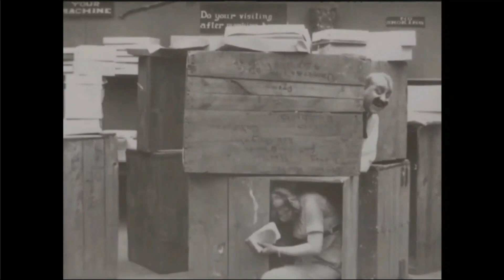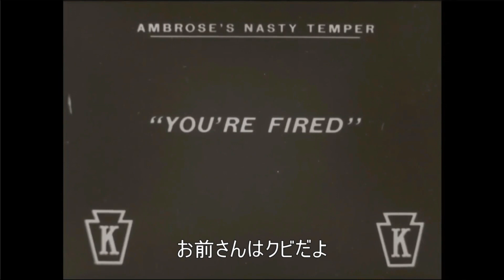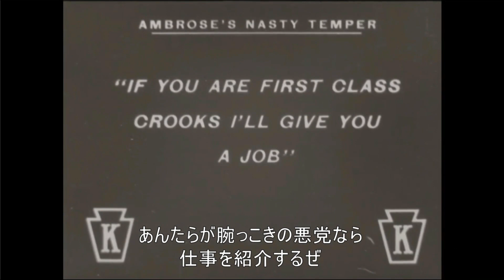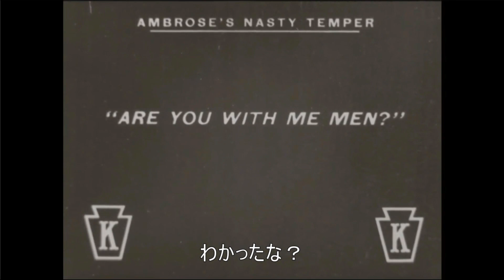TVer ABEMA バラエティ番組 2月22日-2月23日 2023年 あちこちオードリー 真空ジェシカ ジェラードン これ余談なんですけど・・・ ランジャタイ ヨネダ2000 午前０時の森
TVerやABEMAなどで無料配信されているバラエティ番組の情報を概要欄に記載している動画です。
映像と音声には特に情報はありませんのでご了承ください。
検索されにくいため、いいねを押していただけるとありがたいです。

★2月22日(水)放送・配信分

ラヴィット！
【OP先行】「オススメのイケてるもの」！
TBS 2月22日(水)放送分
3月1日(水)7:59 終了予定
佐々木大光（7 MEN 侍／ジャニーズJr.）
ラニーノーズ

ラヴィット！
アンジュルム上國料＆川名が、ロコディ・ニッポンの社長と家族で遊べるカードゲームで大盛り上がり！
3月1日(水)7:59 終了予定
川島明
田村真子（TBSアナウンサー）
柴田英嗣（アンタッチャブル）
見取り図　矢田亜希子
増本綺良（櫻坂46）
狩野英孝　フットボールアワー
森田哲矢（さらば青春の光）
上國料萌衣、川名凜（アンジュルム）
ニッポンの社長　ロングコートダディ

午前０時の森
日テレ 2月21日(火)放送分
3月1日(水)22:59 終了予定
若林正恭　水卜麻美

かまいガチ
大好評！達成したら即帰宅第2弾！濱家が伝説的ドラマのあの技をキメる！
テレビ朝日 2月22日(水)放送分
3月1日(水)23:15 終了予定
かまいたち
藤本敏史・FUJIWARA
おいでやす小田
口笛なるお・わらふぢなるお
和田まんじゅう・ネルソンズ

NEWニューヨーク
繊細で何が悪いの？繊細サミット
3月1日(水)23:45 終了予定
ニューヨーク
小宮浩信・三四郎
重盛さと美
大西流星・なにわ男子

新旧・破天荒芸人勢ぞろいのはずが…！ノブコブ吉村「無法者の集まり」と呆れる地獄回に！？
ABCテレビ 2月22日(水)放送分
3月2日(木)0:17 終了予定
かまいたち（山内健司、濱家隆一）
ランジャタイ（伊藤幸司、国崎和也）
ヨネダ2000（誠、愛）
吉村崇（平成ノブシコブシ）
小池美波（櫻坂46）

腹ペコ魔人のグルメな魔法 脂過多ブラ
東海テレビ 2月22日(水)放送分
3月2日(木)0:25 終了予定
アンタッチャブル
モグライダー

かまいたちの掟
愛されヴォイスを手に入れよう
さんいん中央テレビ 2月22日(水)放送分
3月2日(木)0:25 終了予定

よしもと新喜劇NEXT～小籔千豊には怒られたくない～
＃ 137「小籔千豊・芸能生活30周年特別企画！小籔をプレゼン！前編」
MBS毎日放送 2月22日(水)放送分
3月2日(木)0:58 終了予定
小籔千豊　すっちー
多田健二　土肥ポン太
和田まんじゅう　川畑泰史
今別府直之　松浦真也

恋するアテンダー
テレビ朝日
2月23日放送
3月2日(木) 1:20 まで
小籔千豊　YOU
ウエストランド・井口浩之
LiLiCo　アサヌマ理紗

アルピーテイル
【未公開大放出SP】コウメ！ギャグ！ナートゥ！カルメン！太田プロの新星！
3月2日(木)2:36 終了予定
アルコ＆ピース
阿諏訪泰義　児島気奈
群青団地　新垣隆
怪奇！YesどんぐりRPG（Yes!アキト どんぐりたけし サツマカワRPG）
ソマオ・ミートボール　コウメ太夫

アイマスク着脱チャレンジ ほか
配信終了まで1週間以上
ダウンタウン
ニューヨーク　たむらけんじ
ケンドーコバヤシ
陣内智則　香音

あちこちオードリー
真空ジェシカ＆ジェラードン＆お見送り芸人しんいち 平場やらかし事件簿を発表!!
テレビ東京 2月22日(水)放送分
オードリー（若林正恭、春日俊彰）
ジェラードン（アタック西本、かみちぃ）
お見送り芸人しんいち
真空ジェシカ（ガク、川北茂澄）

○○のクセがスゴいネタGP
【TVer特別企画】ラストの変なおじさん 今回の友達は！？
フジテレビ
空気階段　生ファラオ
CRAZY COCO

★2月23日(木)放送・配信分

ラヴィット！
【OP先行】あの国民的アイドルグループが生歌唱！？テーマは「オススメのキラキラしたもの」！
TBS 2月23日(木)放送分
3月2日(木)7:59 終了予定
KiLa　櫻坂46
シシガシラ

ラヴィット！
男性ブランコ・なすなか・ZAZY・横田真悠・本田仁美がよみうりランドの5大絶叫アトラクションを遊び尽くす！
3月2日(木)7:59 終了予定
川島明　田村真子
石田明（NON STYLE）
ギャル曽根　ニューヨーク
横田真悠　タイムマシーン3号
尾崎匠海（INI）
なすなかにし　ZAZY
守屋麗奈（櫻坂46）
男性ブランコ
本田仁美（AKB48）

徹子の部屋
〈コロッケ〉持ちネタ1000コ超え！魅せます名人芸
テレビ朝日 2月23日(木)放送分
3月2日(木)13:00 終了予定
黒柳徹子

ダウンタウンDX
３年ぶり観覧客復活祭
読売テレビ 2月23日(木)放送分
3月2日(木)21:59 終了予定
モグライダー　あの
かたせ梨乃　Matt
小田井涼平（純烈）
カンニング竹山　豊ノ島大樹
宮世琉弥

アメトーーク！
立ちトーーク
3月2日(木)23:20 終了予定
蛍原徹
藤本敏史（FUJIWARA）
小沢一敬（スピードワゴン）
山添寛（相席スタート）
福井俊太郎（GAG）
コットン　男性ブランコ
イワクラ（蛙亭）
稲田直樹（アインシュタイン）

やすとものいたって真剣です
「真剣！爆ノ介ＤＩＹ」＆“和歌山のウユニ塩湖”を100歩で目指す！
ABCテレビ 2月23日(木)放送分
3月3日(金)0:23 終了予定
海原やすよ ともこ
くっきー！（野性爆弾）
西田幸治（笑い飯）
爆ノ介（ザ・プラン９）
山田健人（ラニーノーズ）
藤崎マーケット（田崎佑一、トキ）

R-1グランプリ 2023
おいでやす小田×三浦マイルド　泥酔ガチトーク こぼれ話①
カンテレ

マイクロコントラボ
人気芸人EXIT×マヂラブ×かが屋コント実験
フジテレビ 2月23日(木)放送分
EXIT（りんたろー。　兼近大樹）
マヂカルラブリー（野田クリスタル　村上）
かが屋（加賀翔　賀屋壮也）
田﨑さくら

TVerで学ぶ！最強の時間割
今すぐ会話が上手くなる！NSC伝説の講師が教えてくれた！